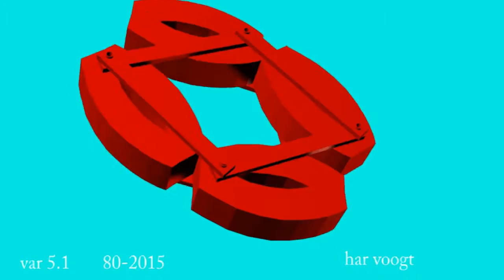var 5 1 004xt Copy